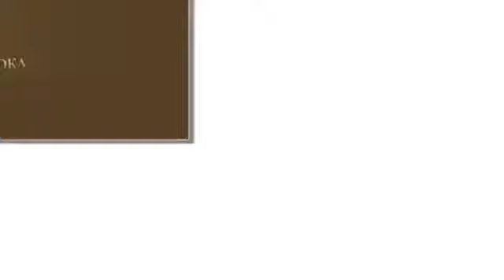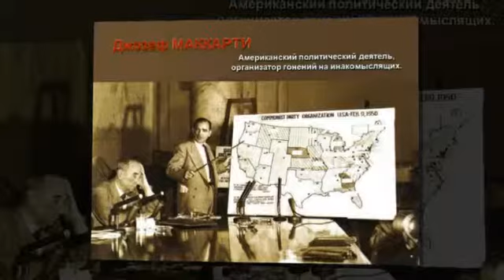Презентация на тему Холодная война